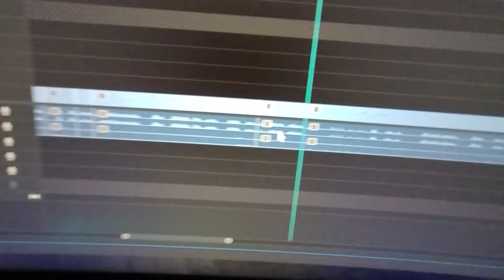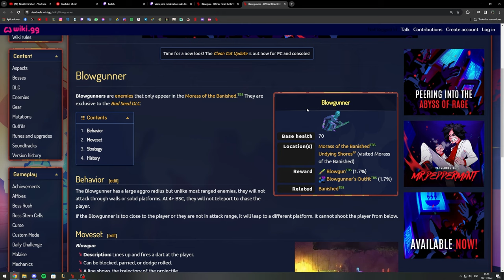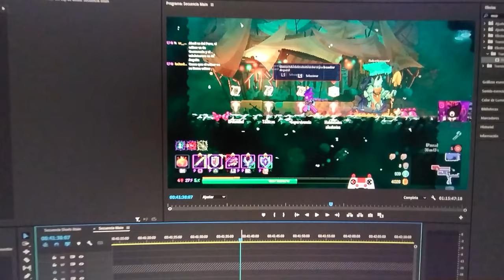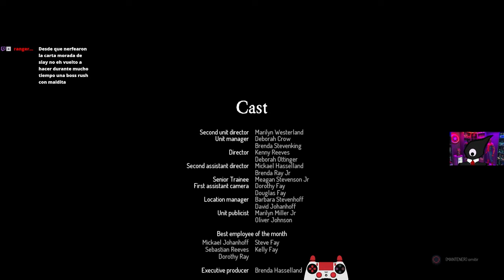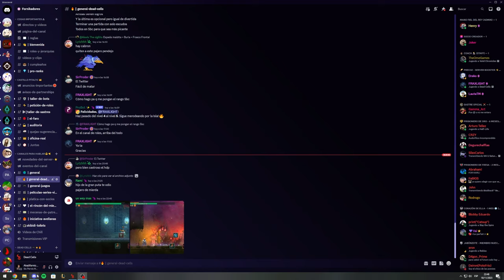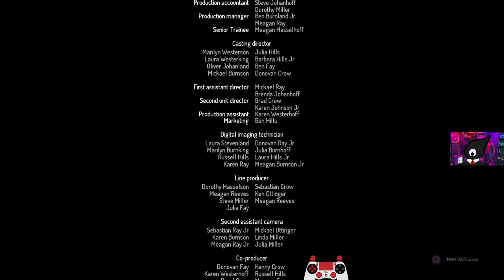🟢 LA LEGENDARIA... NO CAMBIA NADA XD 😆 - Cerbatana Showcase Dead Cells 3.5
les doy por atrás

Showcase de Cerbatana (Blowgun Dead Cells Showcase)

Marcas de tiempo:
0:00 Introducción
1:35 ¿Qué hace Cerbatana?
2:32 ¿Cómo se consigue Cerbatana?
3:22 Showcase de Cerbatana
54:41 Conclusión